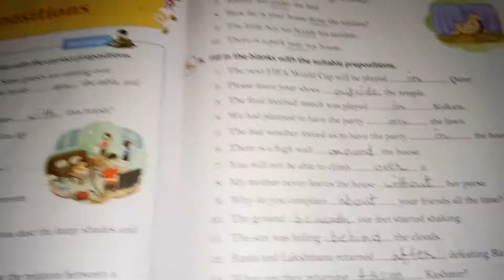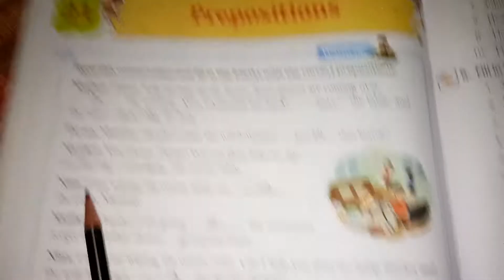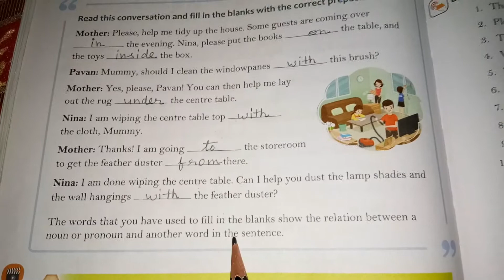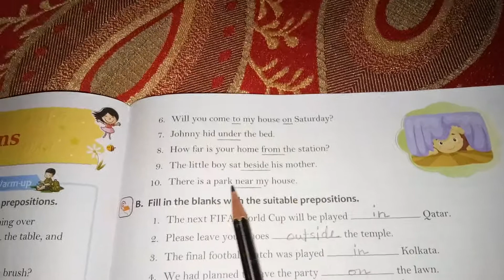Class 4 Grammar L 21 Prepositions